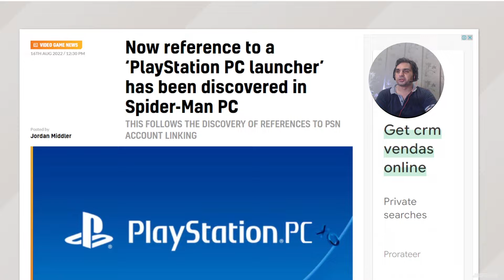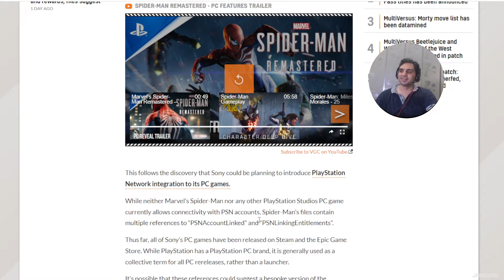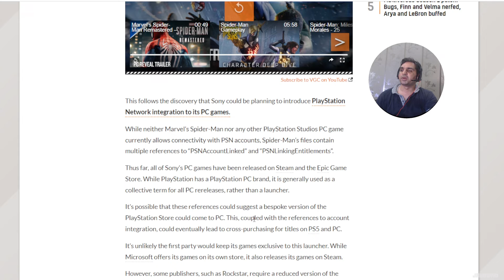Now reference to a ‘PlayStation PC launcher’ has been discovered in Spider-Man PC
Sony could soon introduce its own launcher for its PC games, following in the footsteps of Ubisoft, Rockstar and Activision Blizzard.